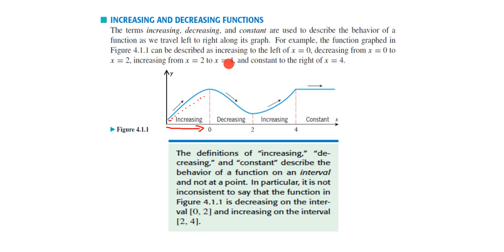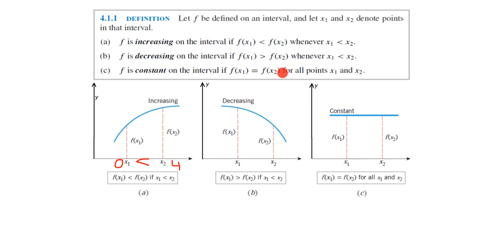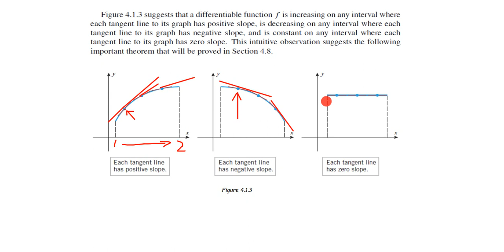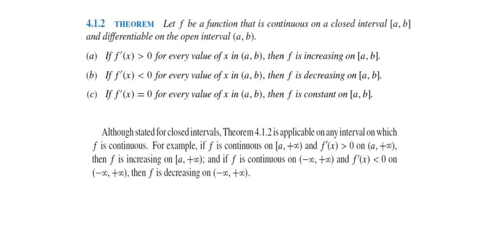Lecture 11 Part A| Graphically, Mathematically Increasing and Decreasing function| Calculus in Urdu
I have organized this series as a complete course of "Calculus and Analytical Geometry". So, you have to watch the videos in order to understand the concepts delivered in each video or at least watch one previous video.
Instructor: Muhammad Zeeshan
Note: I mostly follow the famous book Calculus by Howard Anton.